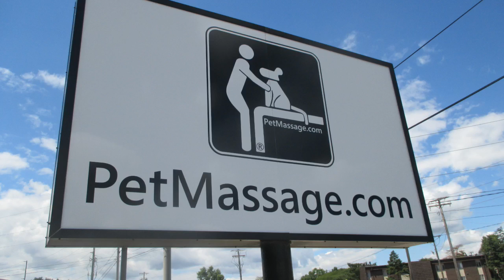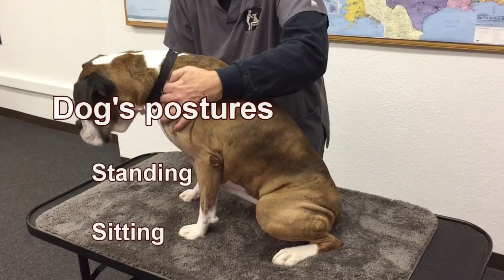PetMassage Rocking, a How to Video with Jonathan Rudinger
Learn to use PetMassage Rocking in canine massage. Video has descriptions of postures, benefits, directions of movements. See the obvious improvement in gait, flexibility and energy before and after a rocking demonstration. Especially helpful with older dogs, geriatric dogs, as a part of joint strengthening, lymphatic drainage, digestion, circulation, balance, and quality of life. Rocking is included in Foundation Level and Advanced PetMassage protocols. Produced by CyberLinkPowerDirector.